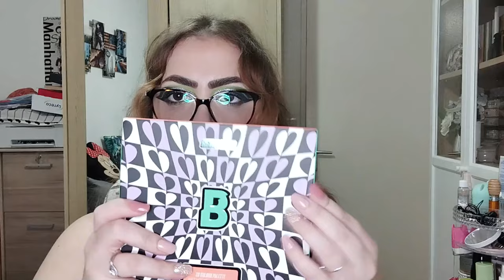♡ SWAP DE FOLIE ♡ Ce que j'ai envoyé à Aurélie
Groupe Facebook → IMPOSSIBLE CANDLES :   / 11326.  .

T I K – T O K : Tiphainem83
I N S T A G R A M :   / tiphaine_co_
V I N T E D : Tiphainem83

☼ Qui suis-je ?

Je suis maman d'un petit garcon : Lyam ( 12 ans )
J'habite dans la Marne, aux portes de la Seine et Marne et de l'Aisne.
j'ai vécu 8 ans dans le sud de la france de 2011 à 2019

♡ LOVE ♡